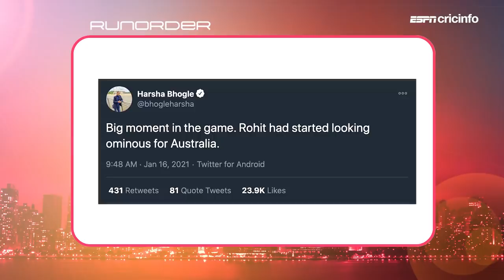Runorder: Criticism of aggressive batsmen playing 'natural game' - yes or no?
Aakash Chopra, Michael Hussey and the Runorder crew debate